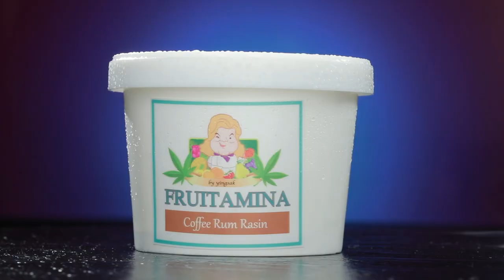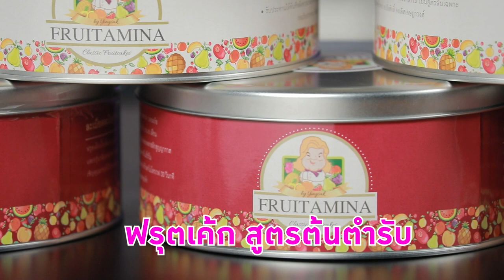อร่อยระดับกูรูมืออาชีพ 5 อันดับขนมสุดปัง ยอดขายถล่มทลาย | Cooking Guru